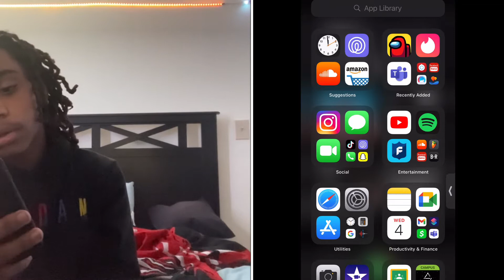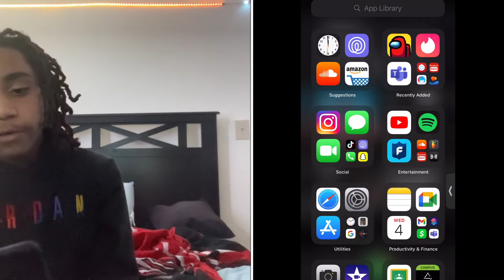WHAT ON MY PHONE /DREADHEADQUA